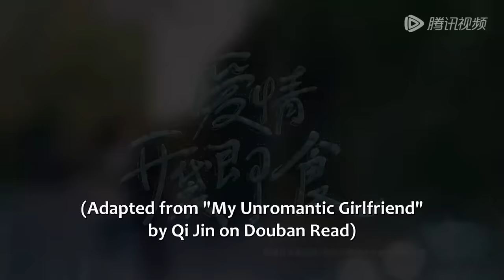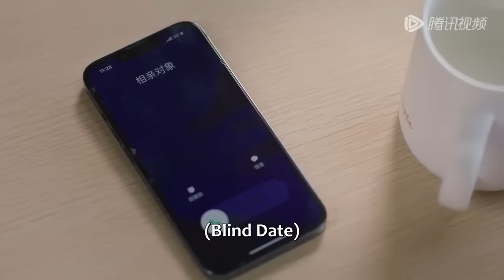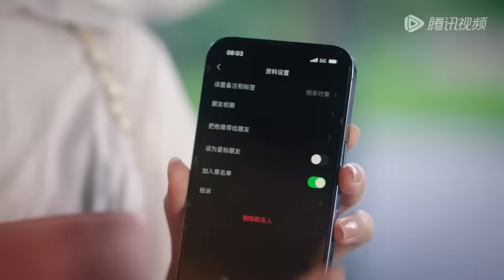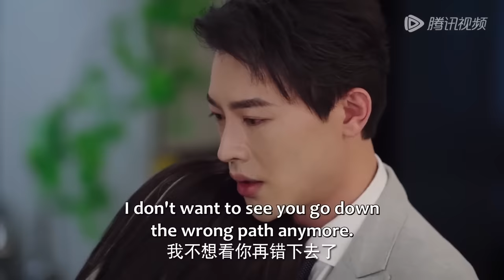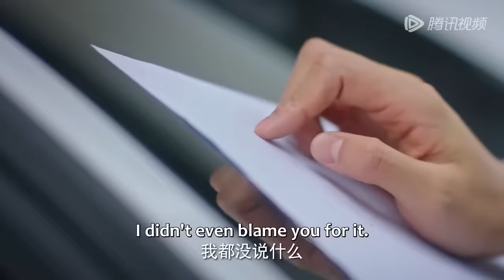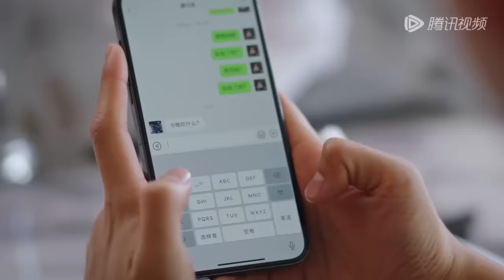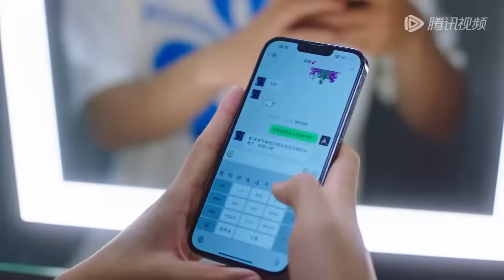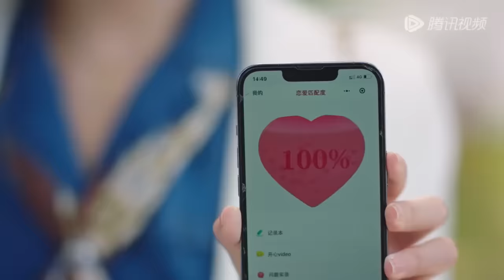全集💥契约恋爱：霸总相亲爱上女博士，契约恋人成真爱！💥ENG SUB【爱情，开袋即食Blind date turns out to be true love】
⭐ 🍎剧名【Drama Name】：爱情，开袋即食Blind date turns out to be true love